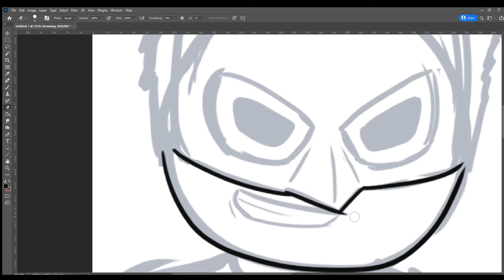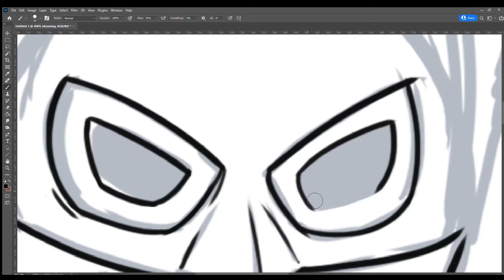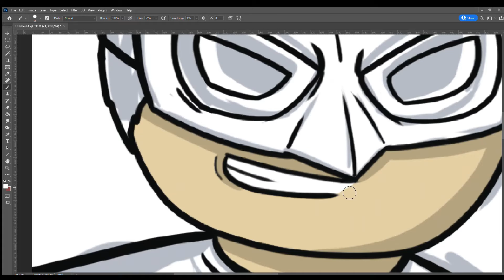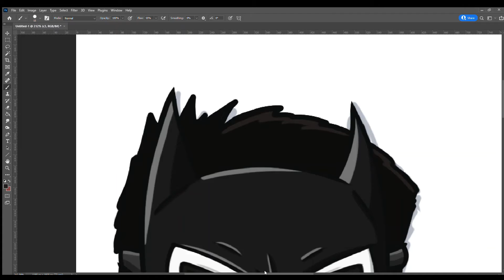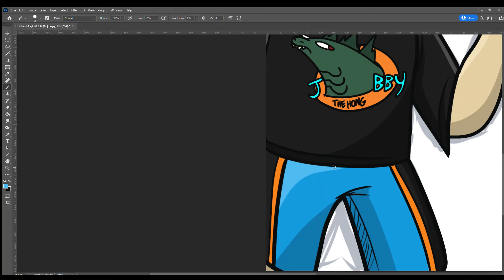JobbyTheHong Speedpaint [Huion Kamvas Pro13]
JobbyTheHong drawn on my Huion Kamvas Pro13 on photoshop

*Swivel Here*